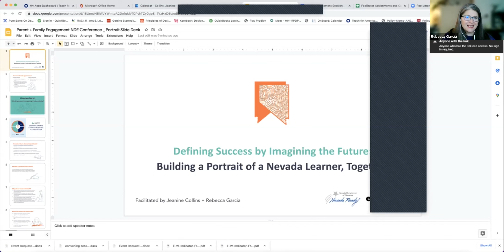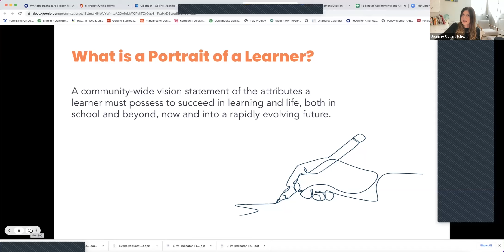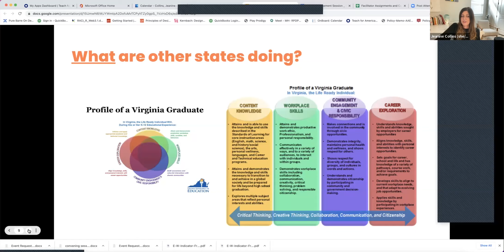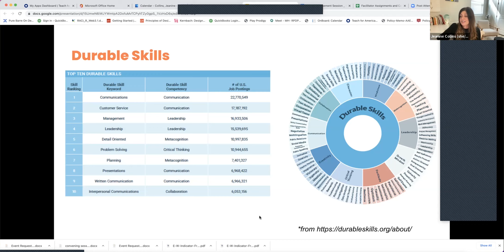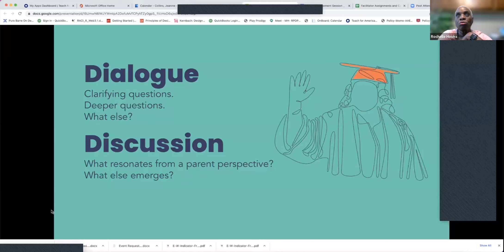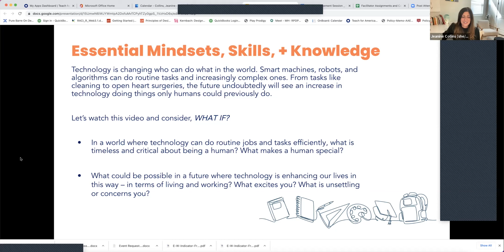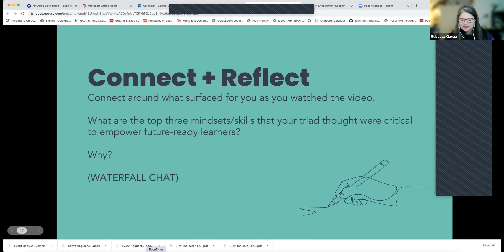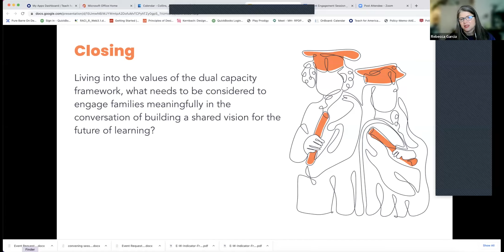Defining Success by Imagining the Futrure: Building a Portrait of a Nevada Graduate, Together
Attendees will learn about the Nevada Department of Education’s initiative to build a Portrait of a NV Graduate. Through engaging in a future-thinking conversation that uncovers values, mindsets, and skills necessary for future-ready success, families and participants will be able to see how education can evolve to meet the hopes and dreams they have for their children to thrive academically and as whole people in life beyond K-12. Participants will also hear from a panel of education constituents about how they are making sense of what this process means for themselves and how families might expect to engage and advocate for their children's needs as the work of building and realizing a NV Portrait evolves.